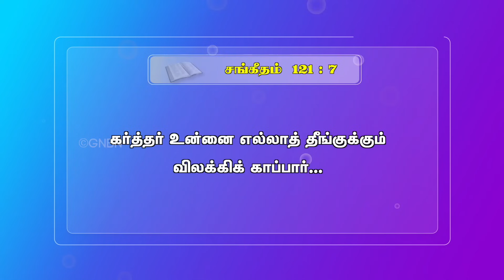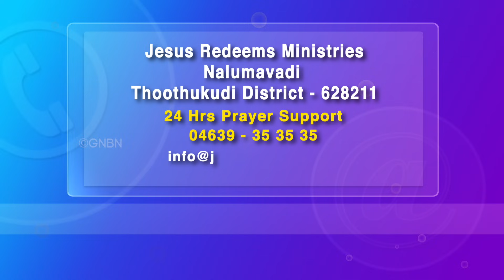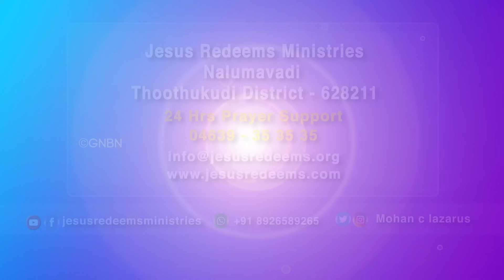எல்லாத் தீங்குக்கும் விலக்கி காக்கும் தேவன் !! || Bro. Mohan C. Lazarus